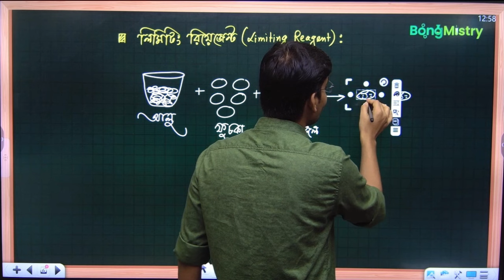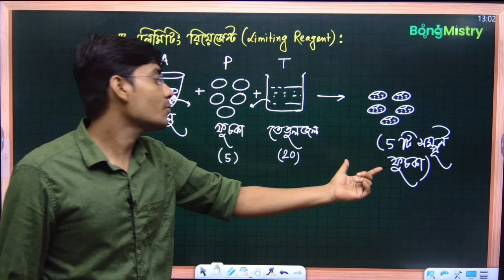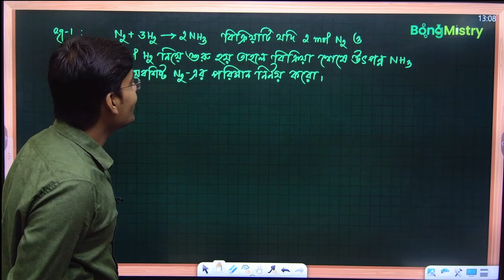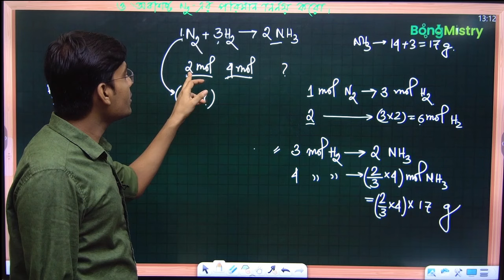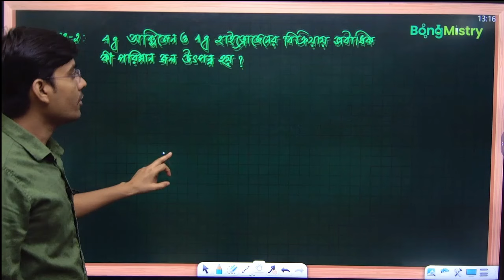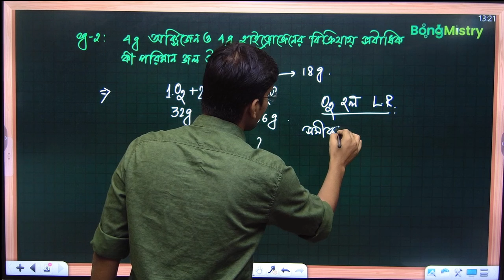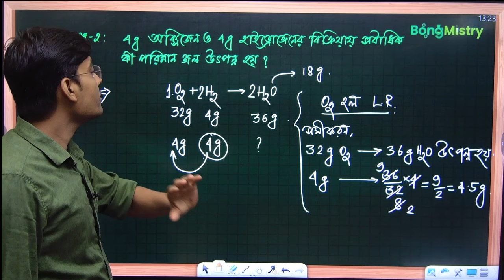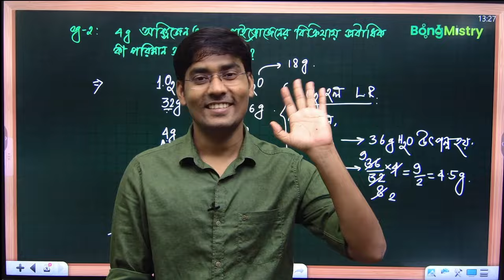Limiting Reagent in Bengali | Some Basic Concepts of Chemistry Class11 | 1st Semester/BongMistry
আমার কাছে অনলাইনে পড়াশুনা করতে চাইলে আমাদের App install করে সেখানে নিজের ক্লাসে join হতে পারবে।

🔴Social Media Links:
For free notes & class updates follow respective Telegram Channel:
Related Search:

questions on limiting reagent with solutions class 11 in bengali
Limiting reagent class 11 formula in bengali
limiting reagent class 11 notes in bengali
Limiting reagent class 11 pdf in bengali
what is limiting reagent explain with an example in bengali
questions on limiting reagent class 11 chemistry in bengali
limiting reactant problems and answers in bengali
limiting reagent formula in bengali

রসায়নের প্রাথমিক ধারণা | Some Basic Concepts of Chemistry| B¹¹ Batch:Demo Class: Class11/1st Semester| BongMistry| NKD Sir